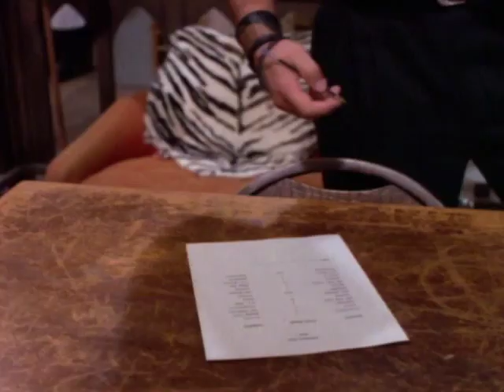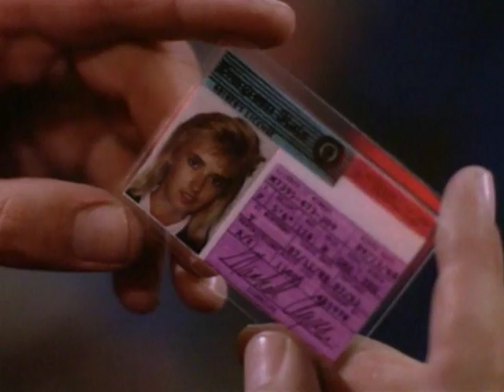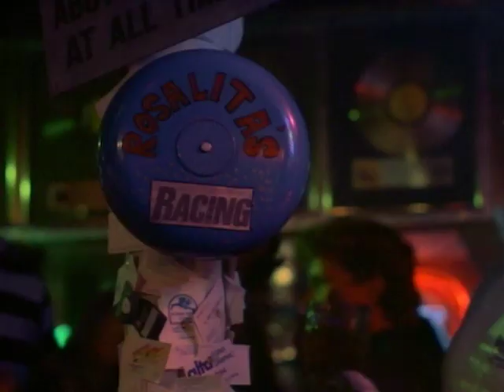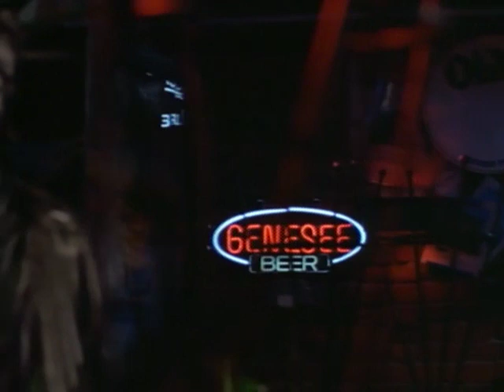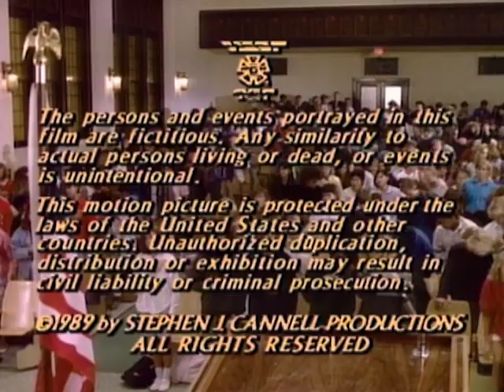21 Jump Street - Season 4, Episode 2 - Say it Ain't So, Pete - Full Episode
After a series of beatings, Hanson and Penhall go undercover in a popular college bar.